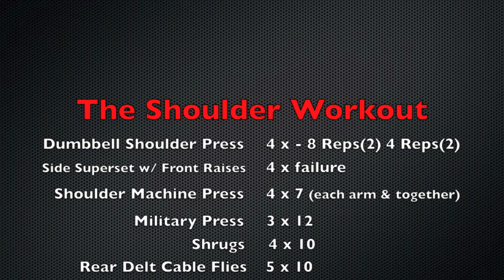Aesthetic Sunday Funday